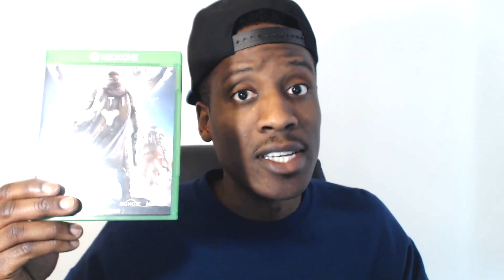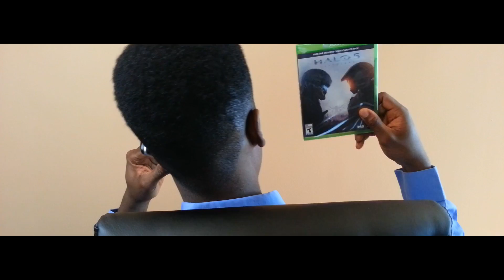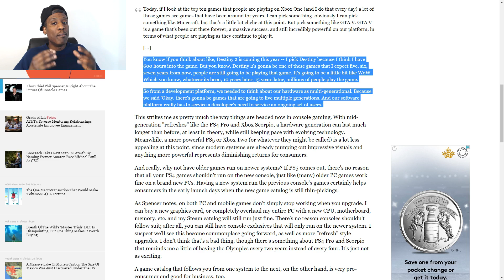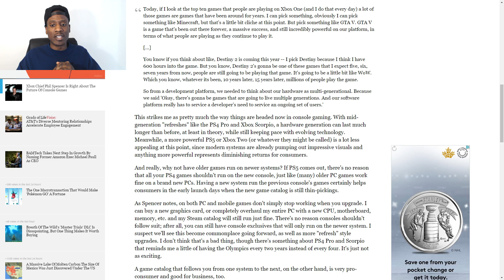THE FUTURE OF THE XBOX? 👀 Phil Spencer Said WHAT!??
Phil Spencer recently made some interesting comments in regards to the future direction Microsoft will be heading towards with the XBOX!